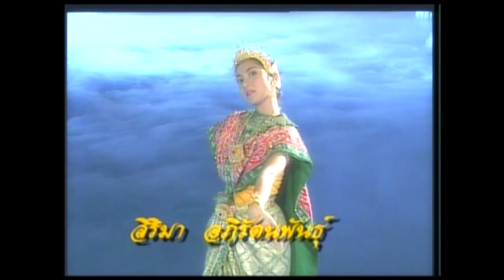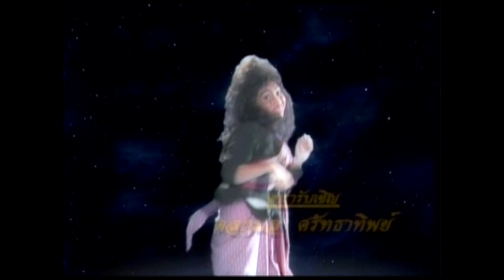แก้วหน้าม้า 2544 ตอนที่ 8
เรื่องราวของนางแก้วมณีอดีตนางฟ้าบนสวรรค์ที่ถูกสาปให้มาเกิดเป็นหญิงสาวชาวบ้านที่มีใบหน้าเป็นม้า วันหนึ่งพระปิ่นทองพระโอรสของท้าวภูวดลแห่งเมืองมิถิลาได้ออกมาเล่นว่าวด้านนอกพระราชวัง ว่าวพระปิ่นทองเกิดสายป่านขาดลอยไปตกที่ทุ่งนา นางแก้วมณีเห็นจึง เก็บกลับไปไว้ที่บ้าน เมื่อพระปิ่นทองมาขอว่าวคืนนางแก้วได้ขอให้พระปิ่นทองรับตนเองไปเป็นพระมเหสี ด้วยความอยากได้ว่าวคืนพระปิ่นทองจึงตกปากรับคำไปส่งเดช จนในที่สุดนางแก้วมณีก็ได้เข้าไปอยู่ในวังแต่ก็ต้องถูกกลั่นแกล้งต่าง ๆ นานา โดยท้าวภูวดลให้นางแก้วมณีไปตัดเขาพระสุเมรุ ระหว่างทางก็ได้พระฤๅษีช่วยและพระฤๅษีนี้เองเป็นผู้ที่ถอดหน้าม้าและมอบเรือเหาะกับมีดโต้วิเศษไว้ให้ เมื่อได้เขาพระสุเมรุกลับมาท้าวภูวดลสั่งให้พระปิ่นทองเดินทางไปยังเมืองโรมวิถีเพื่ออภิเษกกับเจ้าหญิงทัศมาลี และพระปิ่นทองยังยื่นคำขาดว่าหากกลับมา นางแก้วมณียังไม่มีลูกกับพระองค์ก็จะให้นำตัวไปประหารเสีย

วันที่ออกอากาศ : 24 กุมภาพันธ์ 2544 – 21 กรกฎาคม 2544
นักแสดงนำ : ไชยา มิตรชัย, สิริมา อภิรัตนพันธุ์, อัสนีนา ถมยาปริวัฒน์, ดวงเดือนจิไธสงค์, เยาวเรศ นิสากร, สมชาย ปาตัน, หยาดทิพย์ ราชปาล
ผลิตโดย : บริษัท สามเศียร จำกัด , บริษัท ดีด้า วิดีโอ โปรดักชั่น จำกัด
บทละครโทรทัศน์ : ศัลยา
กำกับการแสดง : เสกศักดิ์ วรสิทธิ์, ประทุม สินธุอุส่าห์